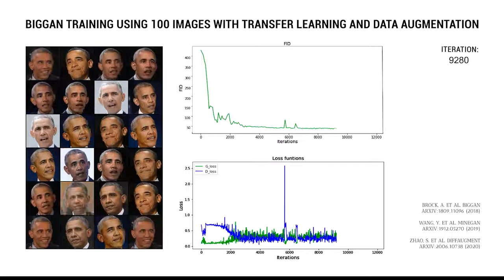BigGAN training using 100 images with Transfer Learning and Data Augmentation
Best FID: 36.95

Brock, A. et al. Large Scale GAN Training for High Fidelity Natural Image Synthesis. arXiv, 2018. URL
Wang, Y. et al. MineGAN: effective knowledge transfer from GANs to target domains with few images. arXiv, 2019. URL
Zhao, S. et al. Differentiable Augmentation for Data-Efficient GAN Training arXiv, 2020. URL